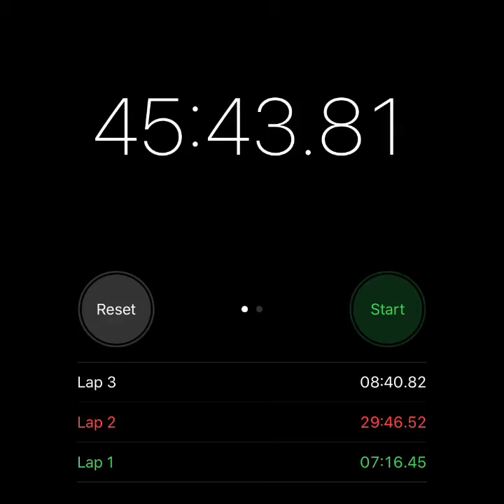Murph 2020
Here is a recap of my Murphchallenge experience this year.

The workout:
1 mile run
100 pull-ups
200 pushups
300 squats
1 mile run

I did mine in a 24 lb weighted vest.
As an added challenge I partitioned the workout to where I did each movement until failure (or breaking a set for any reason) until I moved onto the next movement.

If you want to PR your Murph check out my training plan and how I was able to do the whole workout in under 30 minutes.

Music copyright Chillhop.com